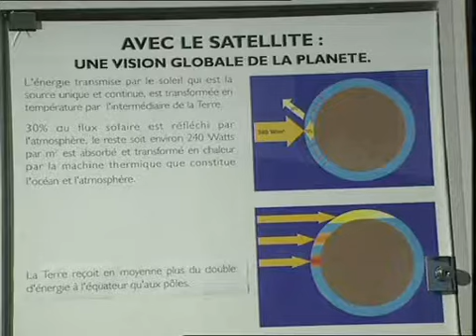AUTRE REPORTAGE SUR L'OBSERVATION DE ST SYMPHORIEN DE LAY - 1993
Journal télévisé de la région Rhône-Alpes du 01/04/1993.

Ce reportage reprend la même observation qui avait été déjà présenté au Journal de TF1, et qui avait défrayé la chronique à l'époque.

A 2h10 du matin, deux gendarmes observent au cours d’une patrouille, un OVNI au-dessus de l’église du village de Saint-Symphorien-de-Lay. L’OVNI est estimé à 50 mètres de longueur pour 10 mètres de large. La manifestation n’a produit aucun bruit. Un OVNI qui est peut-être le même sera également observé par d’autres gendarmes en Isère, ainsi que par des civils, jusqu’à des pompiers situés en Ardèche. L’OVNI avait une trajectoire qui a traversée plusieurs départements.